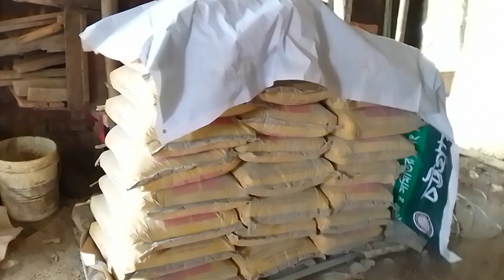আজ দুপুরে রান্নায় কি কি থাকছে।আর আমার হাসবেন্ড কোথায় গেলো🤔🤔🤔🤔